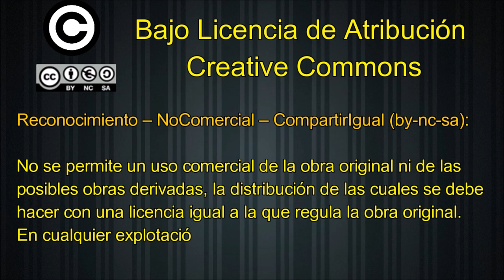GOLES 3ª Cadete: S.D. Lenense, 4 - C.D. Ujo, 6.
GOLES 3ª Cadete: S.D. Lenense, 4 (3 de Rober -1p- y 1 de Hector) - C.D. Ujo, 6.